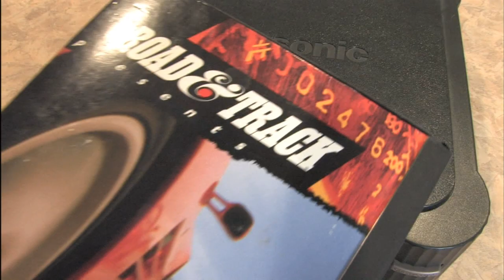Classic Game Room - THE NEED FOR SPEED Panasonic 3DO review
Classic Game Room reviews ROAD & TRACK THE NEED FOR SPEED for Panasonic 3DO from Pioneer Productions and Electronic Arts released in 1994. This solid release for the 3DO is easy to find if you can find a working Panasonic 3DO! It's the first game in the popular Need for Speed series from EA, which now consists of about 20 different games on various game consoles. The Need for Speed has 8 vehicles: Lamborghini Diablo, Corvette ZR-1, Porsche 911, Mazda RX-7, Acura NSX, Dodge Viper, Toyota Supra and Ferrari 512TR. Race from behind the car or in a detailed cockpit view, The Need for Speed on 3DO is the smoothest 1994 era driving game you're likely to find on a home game console. This CGR video review of The Need for Speed on Panasonic 3DO has gameplay from The Need for Speed recorded from the 1990's Panasonic 3DO videogame system.